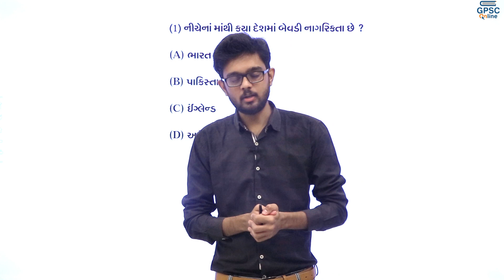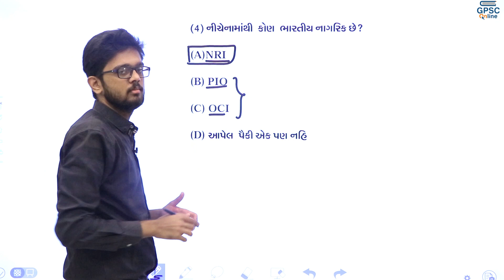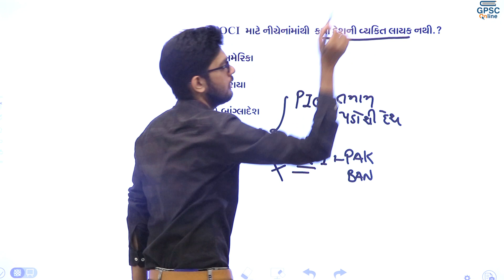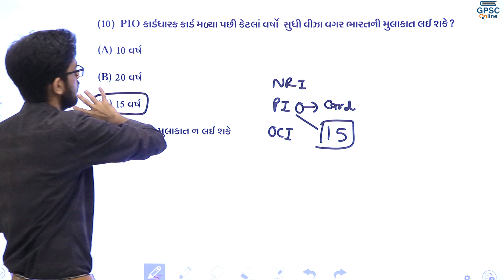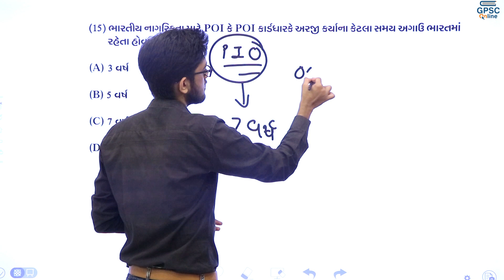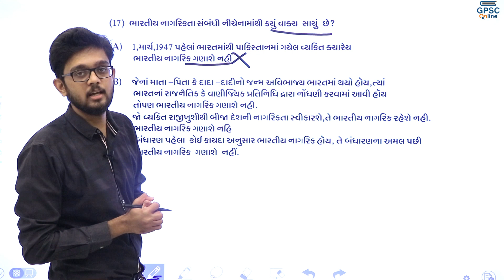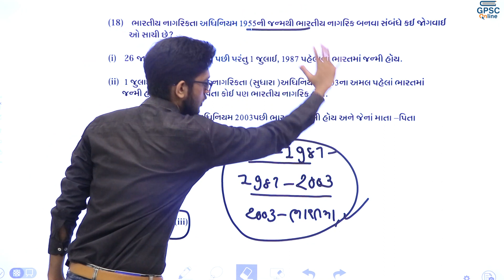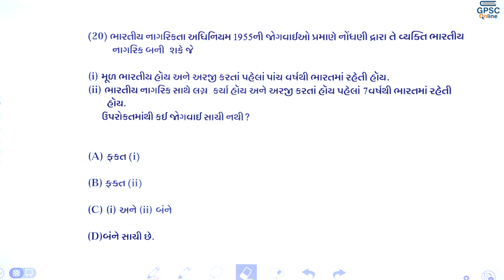Lecture 09 - બંધારણ પ્રશ્નોત્તરી - Lecture Series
26 જાન્યુઆરી થી 10 ફેબ્રુઆરી સુધી તમને GPSC Online એપ્લિકેશન 50% માં આપવામાં આવશે અને સાથે સૌનક સરના અંગ્રેજી વ્યાકરણ અને Vocab ના કોર્સ ફ્રી આપવામાં આવશે.

- GPSC Online ના જૂના વિધ્યાર્થીઓને પણ સૌનક સર ના કોર્સ માં ડિસ્કાઉન્ટ આપવામાં આવશે.

- 1200+ Videos
- 25+ Subjects

Visit our Mobile application , We will provide you all the information and reading material regardingGPSC,PI,Dy.SO/Nayab mamlatdar,STI,PSI/ASI,BIN SACHIVALAY CLERK,TALATI,JUNIOR CLERK,TET/TAT,RAILWAY,POST etc competitive exams?